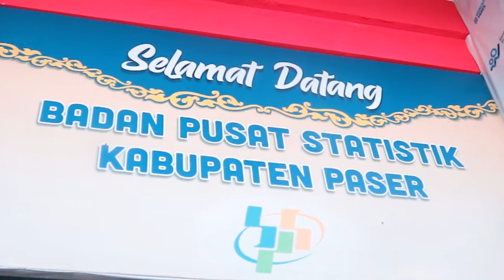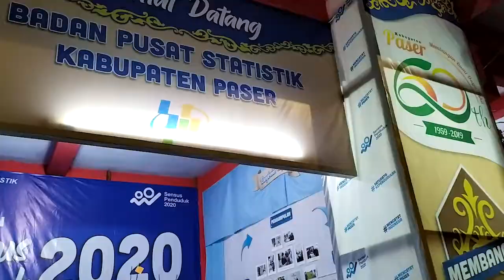BPS Paser dalam Pameran Pembangunan Hari Jadi Kabupaten Paser ke-60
Kegiatan akhir tahun Badan Pusat Statistik Kabupaten Paser ditutup dengan turut serta dalam memeriahkan Hari Jadi Kabupaten Paser ke-60 dengan mengikuti Pameran Pembangunan dan EXPO pada tanggal 27-30 Desember 2019.

Pameran dibuka oleh Bupati Paser, Bapak Yusriansyah Syarkawi.

Kegiatan apa saja sih dilakukan oleh BPS?

Selain menyediakan buku2 publikasi, instrumen pengumpulan data, menampilkan infografis, videografis serta foto2 kegiatan BPS, kami juga menyediakan tempat bagi kalian yang ingin menyampaikan kritik, saran, maupun harapan untuk BPS Kabupaten Paser kedepannya. Ada juga kuis dan lomba foto instagram berhadiah menarik untuk pengunjung yang beruntung.